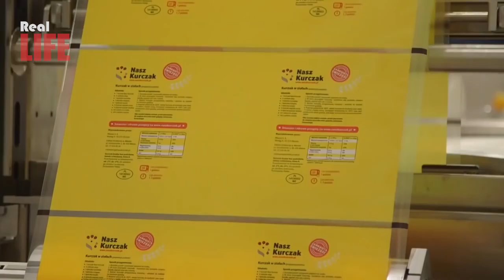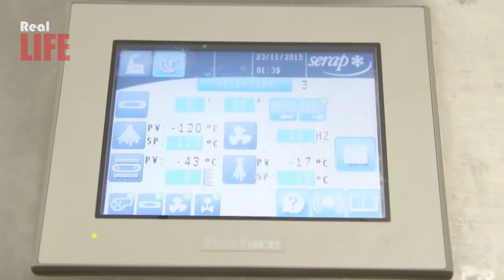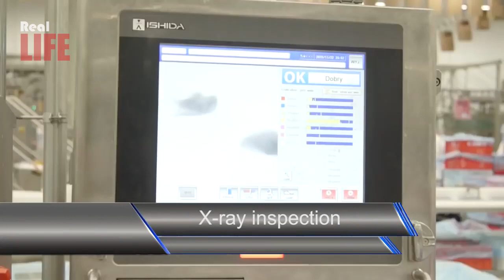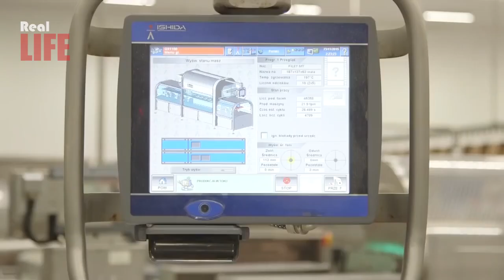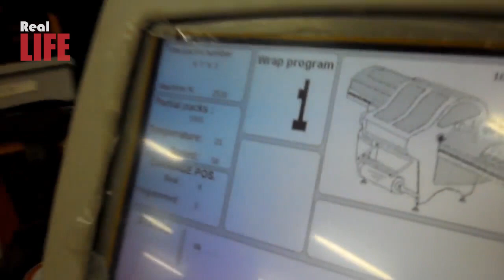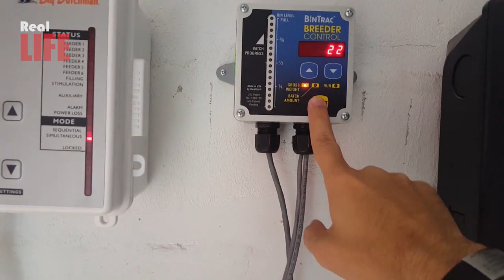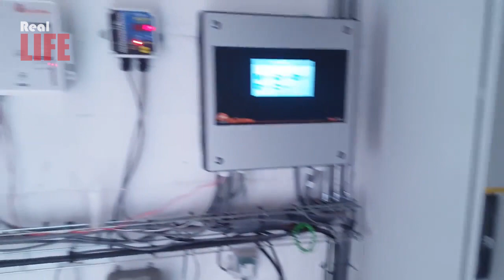100% People SHOCKERD When See This Modern Machines Powerful Chicken Factory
100% People SHOCKERD When See This Modern Machines  Powerful Chicken Factory